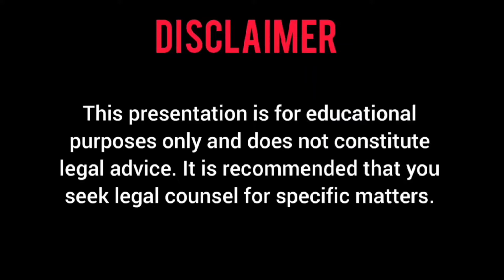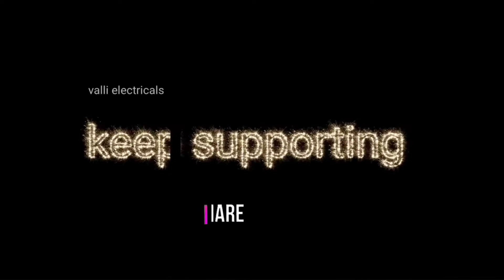electrical safe measure | safety for fire in switch box and home appliances | fire accident saftey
in this video we are going see safety measures for fireing in switch box. and see how to avoid fire accident inbelectrical